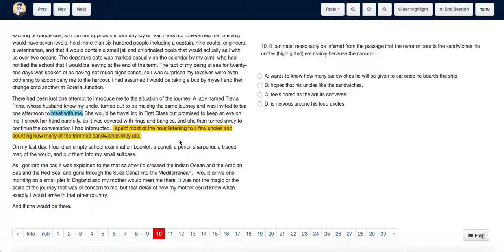ACT Test 5 Section 3 Question 10